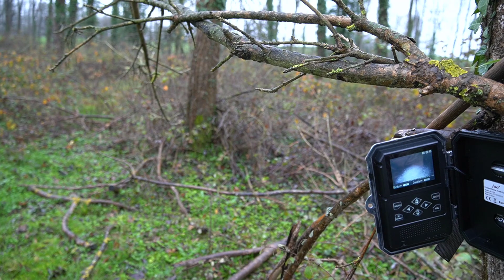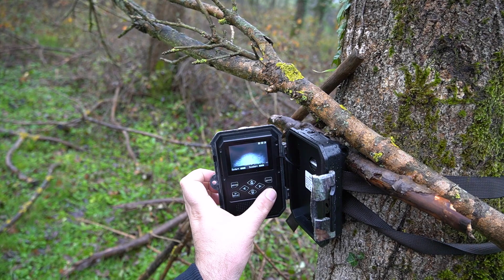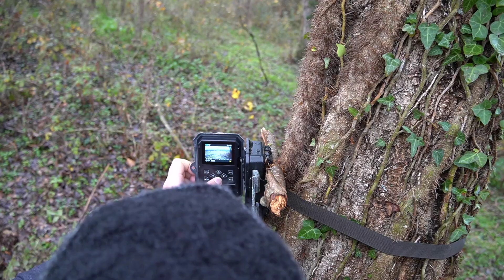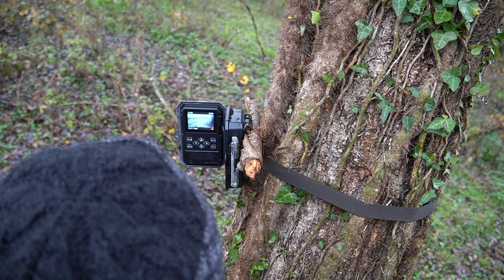DEV SİYAH KURDU YAKALAMAK İÇİN KAMP KURDUK ! ( 90 CM DEV KURT ) KANGAL, ANADOLU ÇOBAN KÖPEĞİ, AKBAŞ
Sakarya'da 300 kg ila 500 kg inekleri ve Boğaları yiyen 90 cm üstü Dev siyah kurt için Kamp kurduk Bölgeye Foto kapan kurup Bölgeye ne zaman ve nereden geliyor araştırıp göreceğiz eğer görüntüleye bilirsek Dev Kurdu gören birden fazla insan var ve özelikle en son Kurt boğan kangal köpeklerinin karşılaştığı Dev siyah kurdu görenler onun büyüklüğünü anlata anlata bitiremiyor hayatımızda böyle bir Büyük kurt görmemiştik diyorlar ! bölgede 2 adet foto kapan mevcut umarım bu efsane kurt veya Boz kurt bizim Foto kapanlarımızın olduğu  bölgeden geçer ve kayıt altına alabiliriz.

Büyü kurt
en büyük kurt
dev kurt
boz kurt
gri kurt
kızıl kurt
ormanda kamp
kamp videosu
dağda kamp
yağmur altında kamp
Kampta bir gece
gece kamp
Foto Kapan
çoban
çoban hayatı
çoban belgeseli
çoban köpekleri
koyun sürüsü
koyun sesi
kangal ve koyun
dağdaki çoban
Kurt boğan kangal
dev kangal
en büyük kangal köpeği
Anadolu çoban köpeği
dev malaklı
Gerçek kangal
Kış kampı
Yağmur'da kamp
kar altında kamp
kamp ateşi
Kamp yemeği
Tenekede Tavuk
Kampta Balık
Mızrakta Balık
çoban köpekleri
Kurt sesi
Çakal sesi
Tilki sesi
Çoban belgeseli